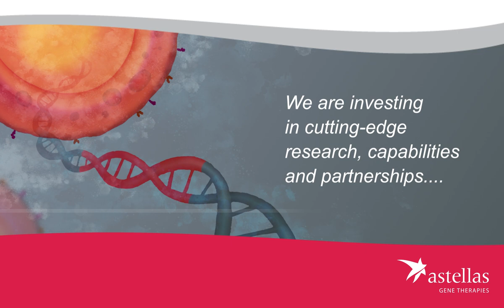Astellas Gene Therapies